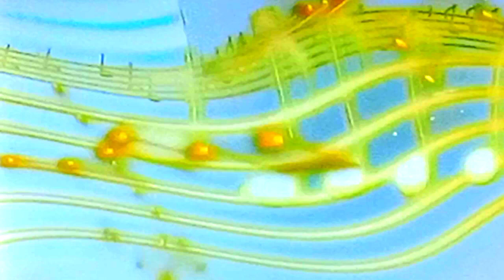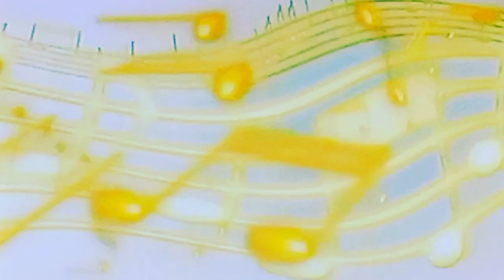LAGU SLOW : LIVBRO DOMIN//CIPT : FERNANDO DA CRUZ.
Lagu Slow Pop Timor( LIVBRO DOMIN CIPT FERNANDO DA CRUZ.